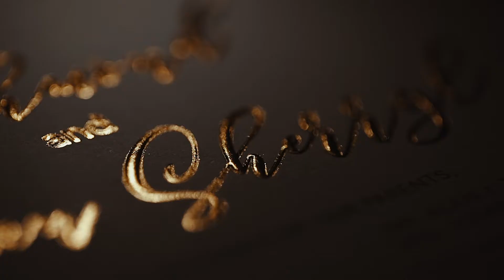Richmond and Sherryl's Wedding at St. Michael the Archangel Parish